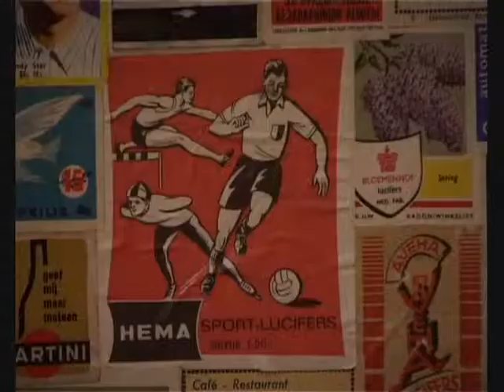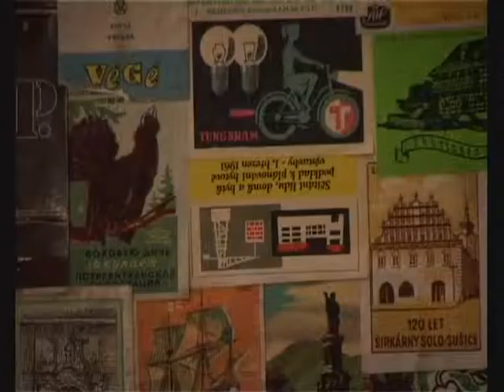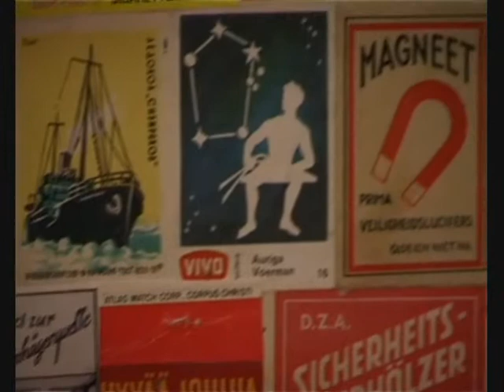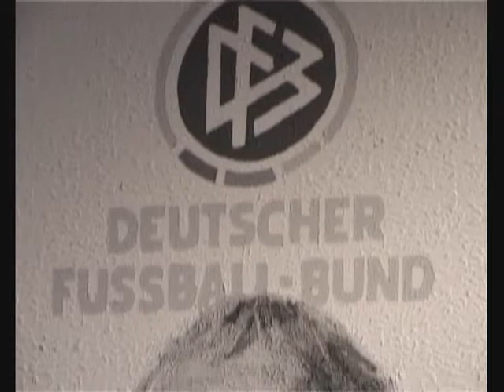Deutschland : Holland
Deutschland : Holland. Ausstellung im Hilton Munich City.
Rob Scholte und Volker Hildebrandt. Jörg heitsch Galerie München.